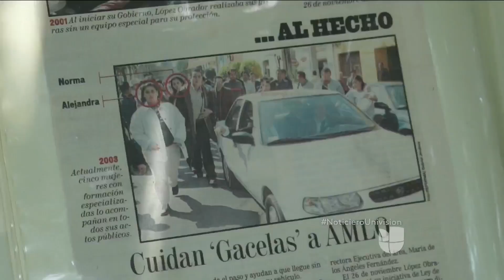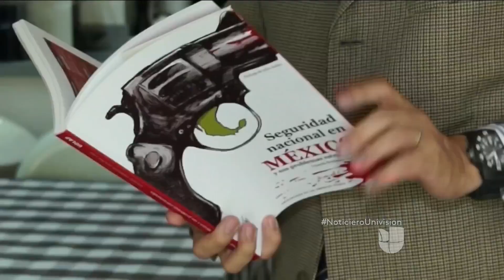Polémica por la seguridad de López Obrador, quien contemplaría estar bajo protección de Las Gacelas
Ante la negativa de que el Estado Mayor Presidencial resguarde a Andrés Manuel López Obrador tras su toma de posesión, integrantes del próximo gabinete analizan alternativas. El grupo de mujeres denominado Las Gacelas cuidó del ahora mandatario electo cuando estuvo al frente de Ciudad de México.